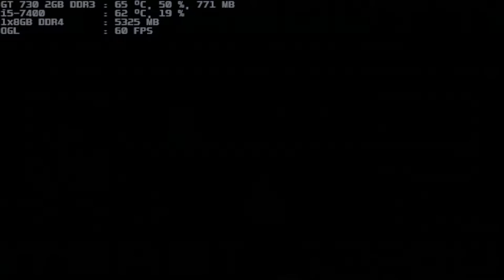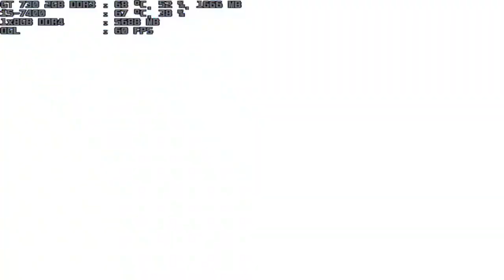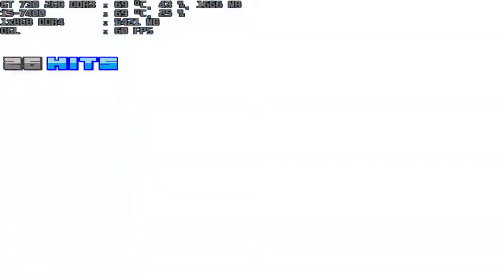mugen 1.1 blue arena final boss iori on 1p vs castlevania-kusanagi 1p